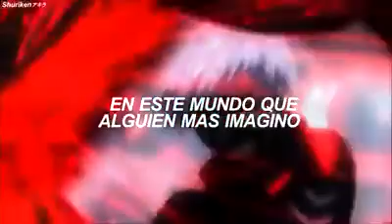Dime como funciona este lugar